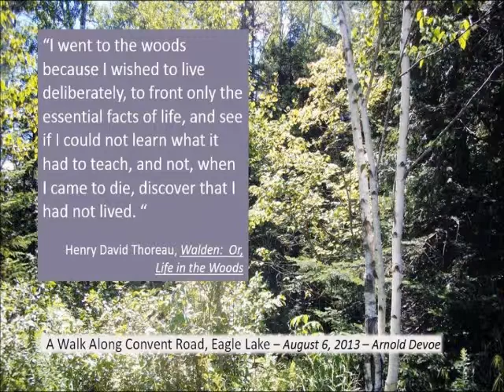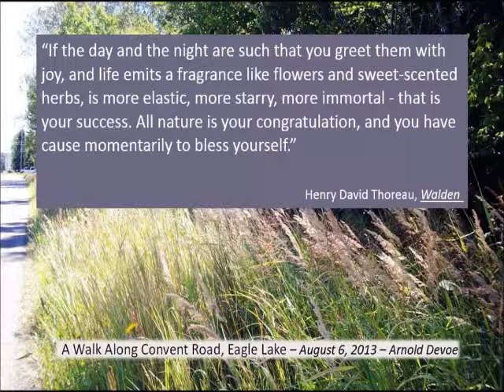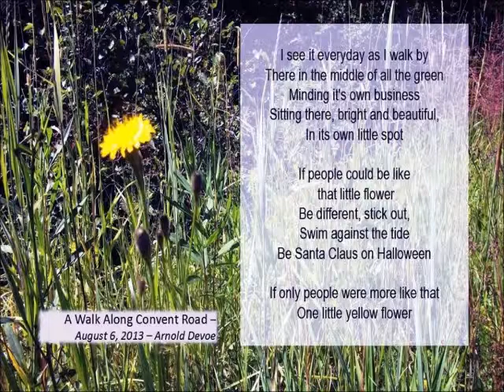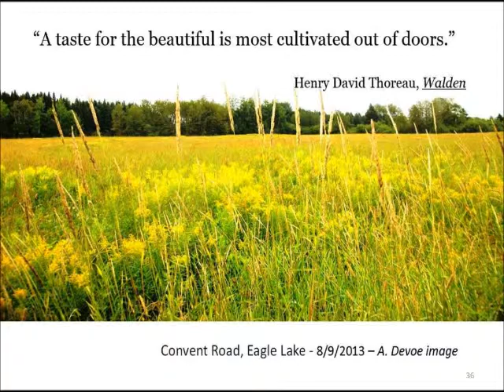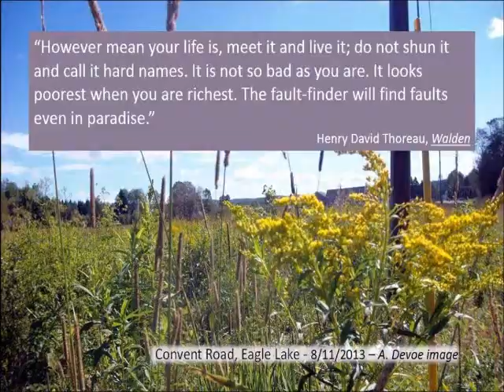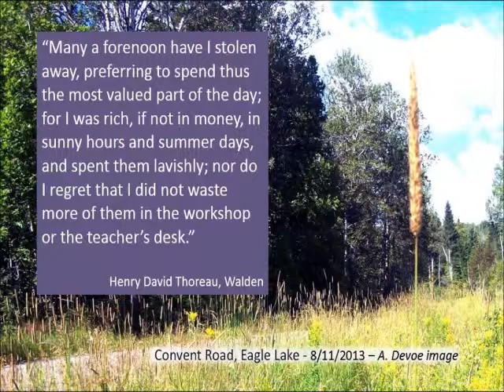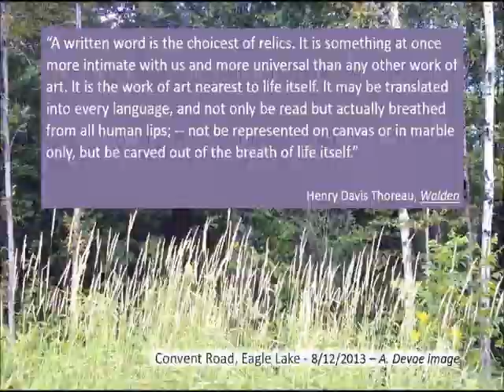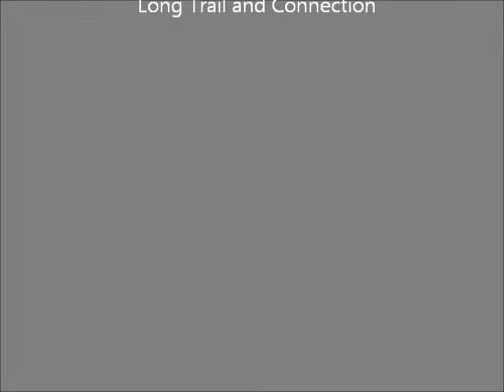Devoe Arnold A Walk Along Convent Road Movie 2013